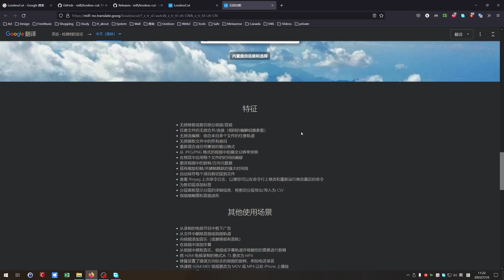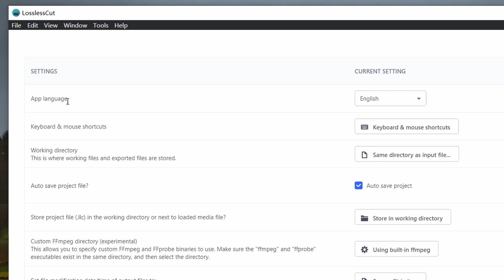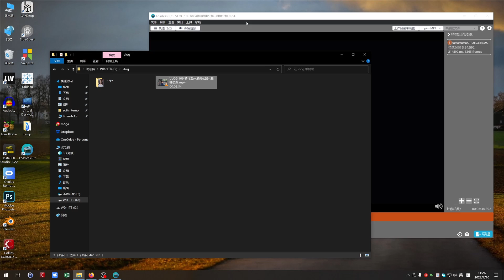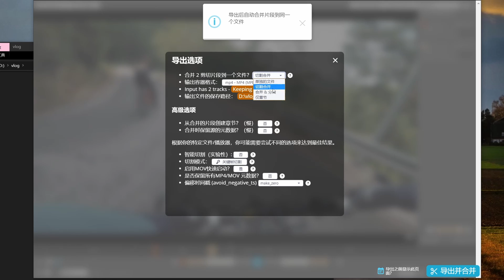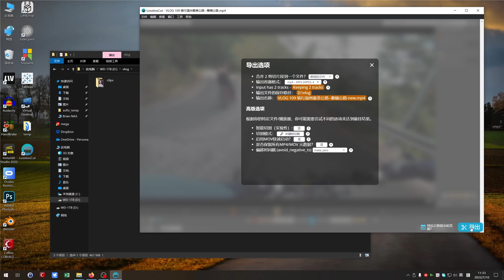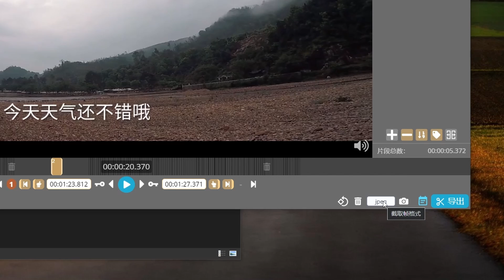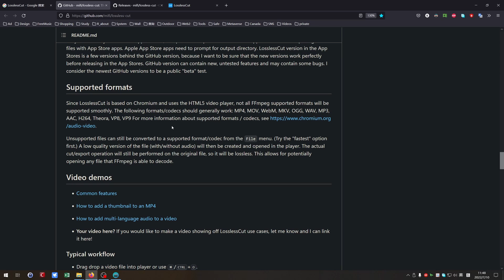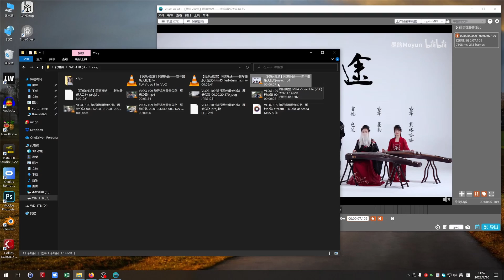VLOG 133 | 如何无损切割截取视频片断？ | LossLessCut 使用方法 | How to trim or cut out video losslessly?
开源免费的无损视频切割、截取软件

0:00    开始
0:21    下载&配置
1:58    视频无损切割
4:20    多个视频合并
5:08    视频截屏
5:37    快捷键
6:01    视频中提取音频
6:37    支持格式
7:05    不支持格式，转码输出